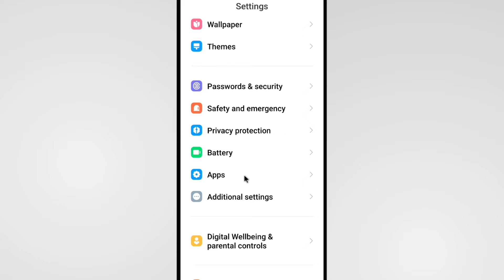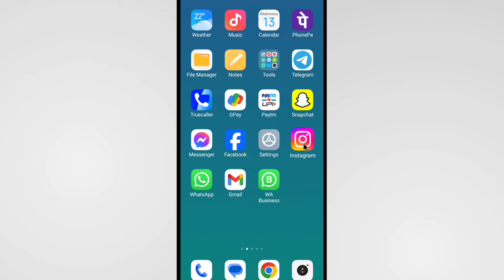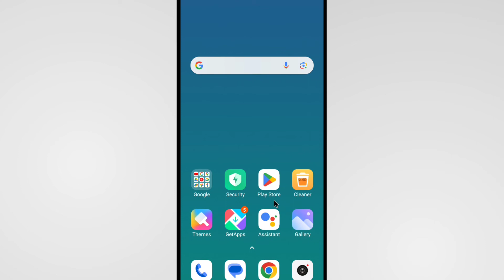Instagram Mein Kisi Ka Story Nahi Dikh Raha Hai | How To Fix Instagram Story Not Showing